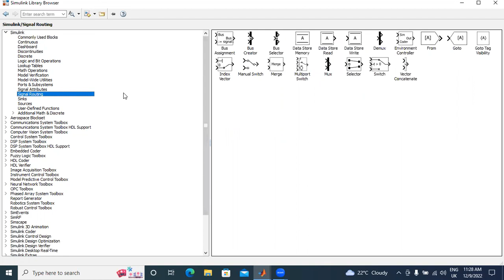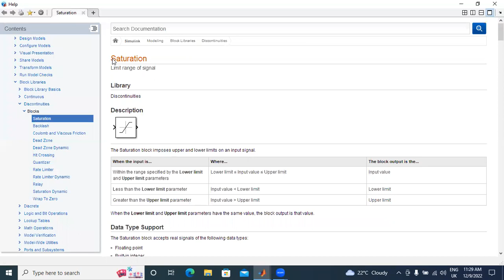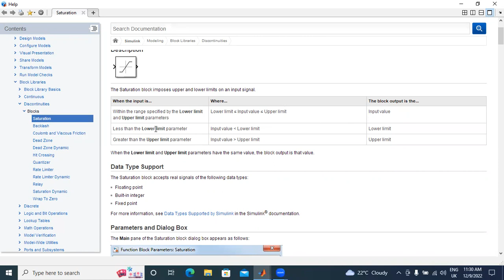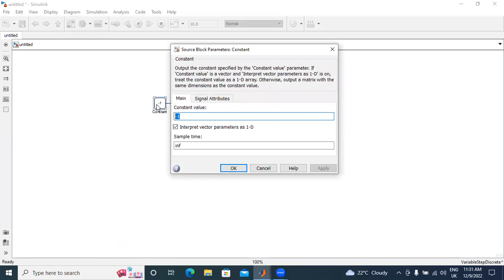How to Use Saturation in MATLAB/Simulink